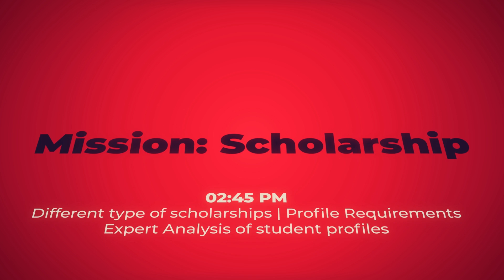DID YOU GUYS SEE THIS ? | GREEdge Masters Connect'18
*** GREedge Master's Connect REVEAL ***
Know the MS courses to get future ready in the age of automation and how to crack top Canadian/ European admits!

Checkout other videos on my channel about MS IN USA. I have amazing videos on important topics including - GRE/TOEFL exam tips, on campus jobs, summer internships, H1B, latest visa policy update, job opportunities and much more.